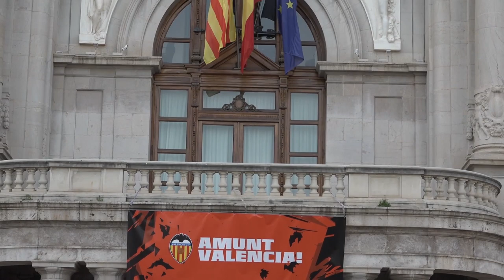Embajador Marcelino Medina completó amplia agenda en Comunitat Valenciana y se reunió con Ximo Puig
El embajador de Cuba Marcelino Medina González completó una amplia agenda de trabajo en su visita a la Comunitat Valenciana en la que se avanzó en diversos temas y donde fue recibido por el President de la Generalitat Valenciana Ximo Puig.